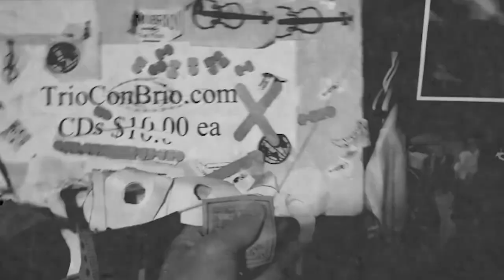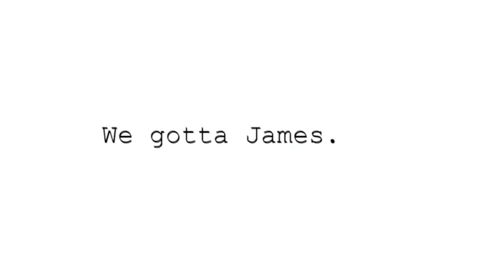Interviewing Alec Keith | Flutist and Educator | Pranakasha Matt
Pranakasha Matt interviews Flutist and Educator Alec Keith

Alec Keith is a flutist and music educator based in the Seattle area. A versatile musician, Keith is equally comfortable playing in orchestral and traditional folk settings. Recent performances have included a concerto solo with the Octava Chamber Orchestra, and as a featured instrumentalist on Skagit Valley Chorale’s Spring concert. He plays regularly as a member of the group Cavort Celtic, and with Stark Raving Plaid. Local Orchestral groups Keith has played with include Leavenworth Summer Theater and substitute gogs Yakima Symphony Orchestra.

Pranakasha Productions - Fantastic Creations Emerging Spontaneously from the Space of Life for the Benefit of All Beings Everywhere. We have a James.

See the Original Octavamobile in our very first video, "Charlie Matthews and The Cosmic Nebula Band"

Hi Everyone,